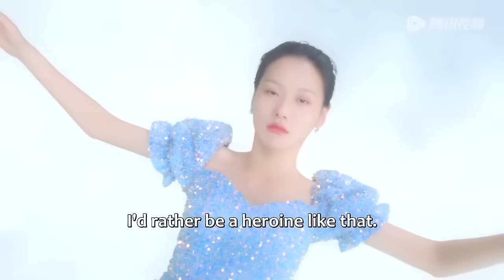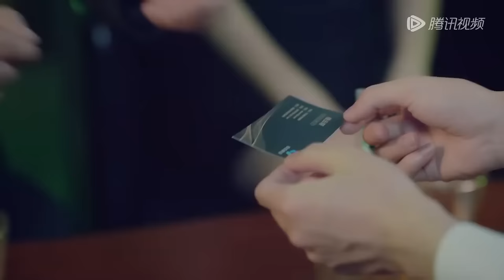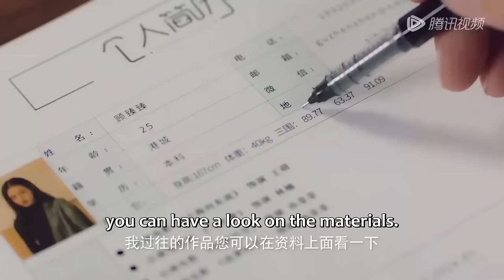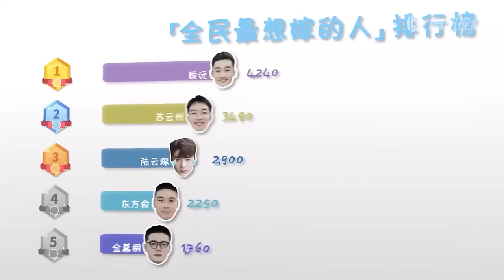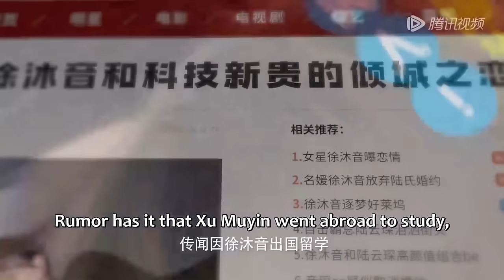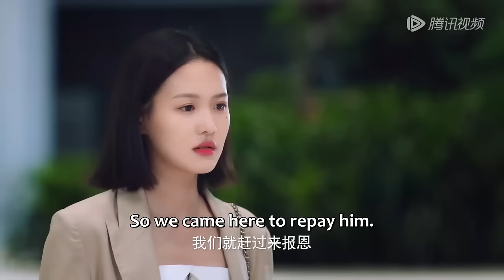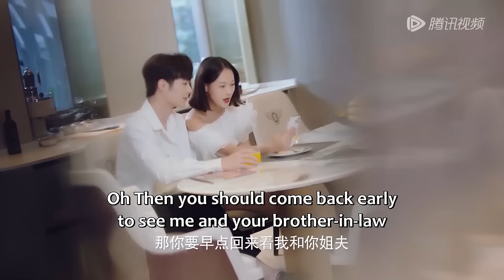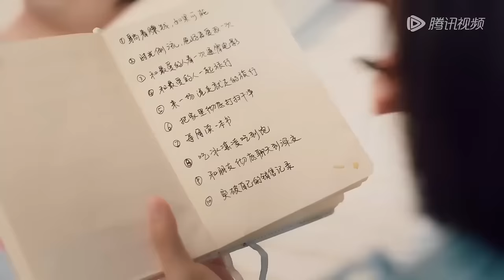💗全集 | 婚約到期後，霸總老公失憶了？十八線小演員和霸總契約隱婚，卻被他以各種理由困在身邊【幻梦情缘 Beyond Romance】甜宠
💕 剧名：幻梦情缘 Beyond Romance

简介：身负巨债的龙套演员顾臻臻和科技新贵陆云琛契约结婚期满，准备拥抱新生活。陆云琛却意外失忆，只记得她这个“老婆”！无奈顾臻臻只能一边继续契约婚姻，一边帮陆云琛找回记忆，却慢慢发现契约婚姻的真相，找到真爱。

Gu Zhenzhen, a bit-part actor who is heavily in debt, and Lu Yunchen, a technology upstart, have expired their marriage contract and are ready to embrace a new life. However, Lu Yunchen accidentally lost his memory and only remembered her as his "wife"! Helpless, Gu Zhenzhen could only continue the contract marriage while helping Lu Yunchen regain his memory, but slowly discovered the truth about the contract marriage and found true love.